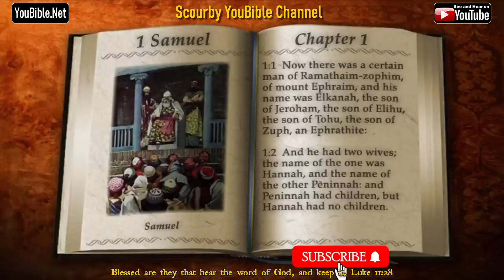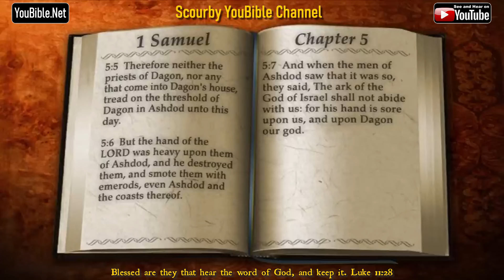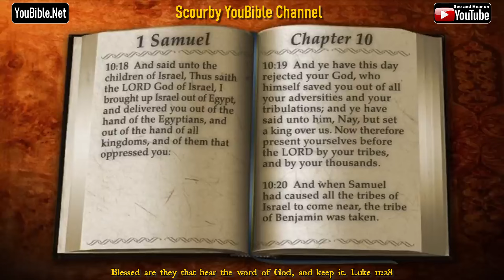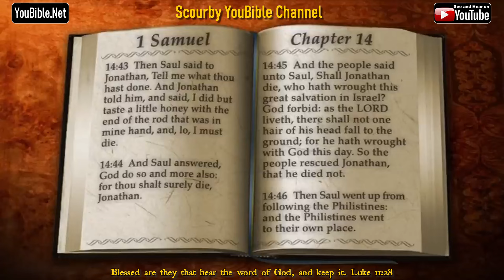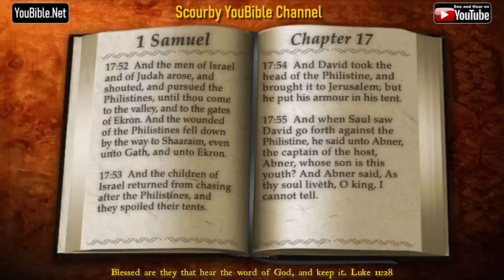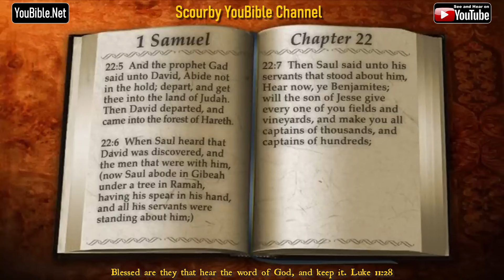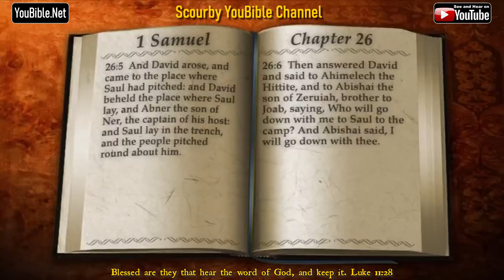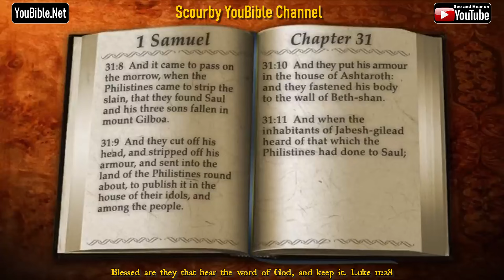9 New KJV Bible | 1 SAMUEL | Audio and Text | by Alexander Scourby | God is Love and Truth.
Save YouTube Playlist of Entire KJV Bible, Genesis to Revelations...FOR INSTANT ACCESS.. Save the Playlist with AUDIO and TEXT for instant access FREE on YouTube 24/7. Share it with others. HEAR Alexander Scourby's incomparable reading of the King James Bible from Genesis to Revelation, VERSE by VERSE, with audio and text, SYNCED TOGETHER. FREE on YouTube 24/7, and SHARE IT with OTHERS.

NEW: Alexander Scourby reads the APOCRYPHA. Some have been critical of its publishing and those who are, can continue to hear the 66 books from Genesis to Revelation read by Alexander Scourby. Below is the APOCRYPHA Playlist, Keep soon all the books of the Apocrypha will be in the playlist.